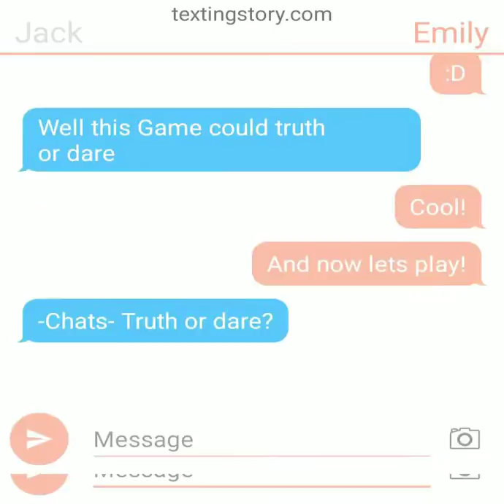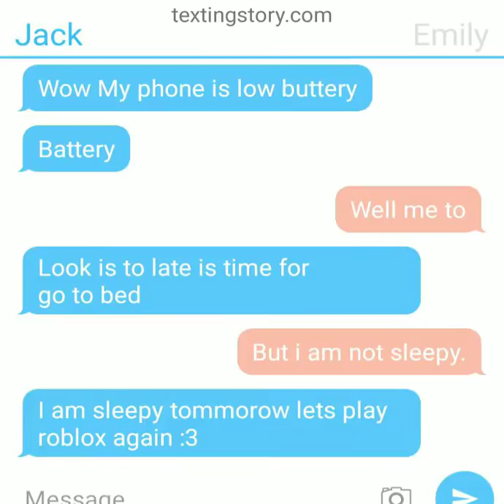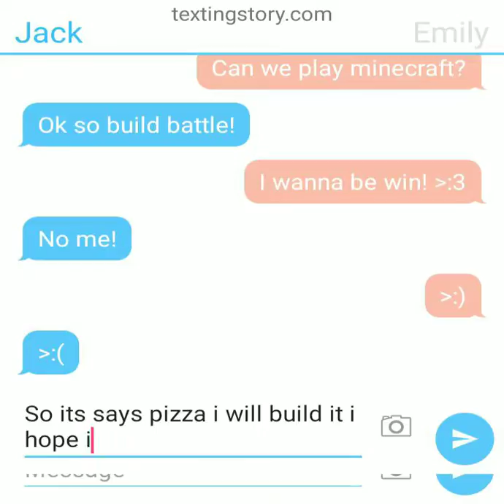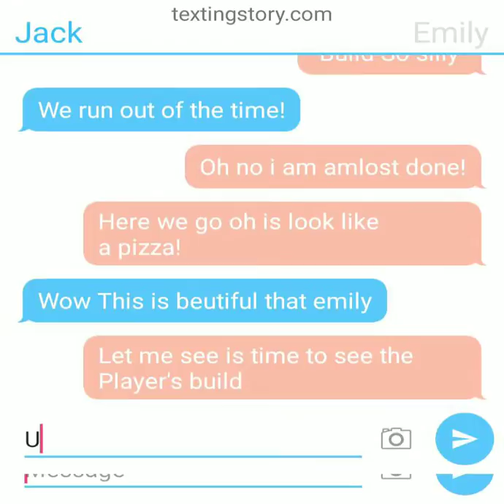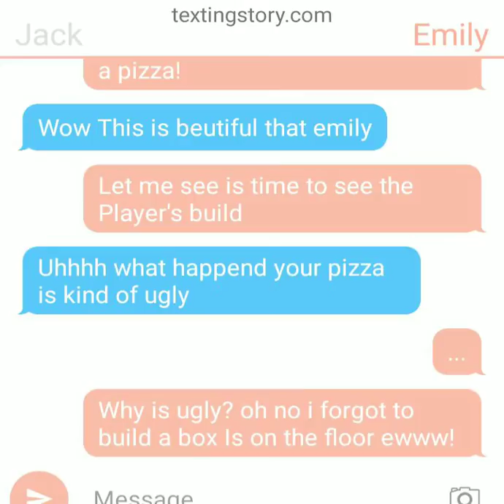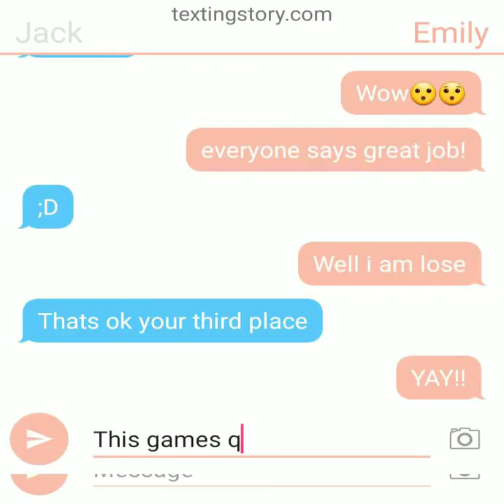Texting story could roblox vs minecraft with emily and jack part 1